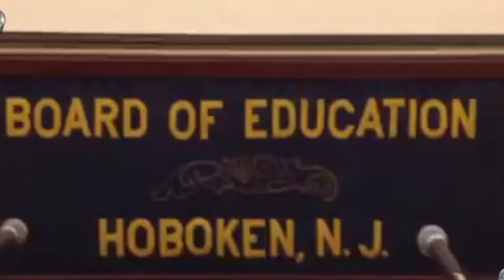Hoboken Board of Education meeting June 11, 2019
Hoboken Board of Education Meetings June 11, 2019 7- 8:30